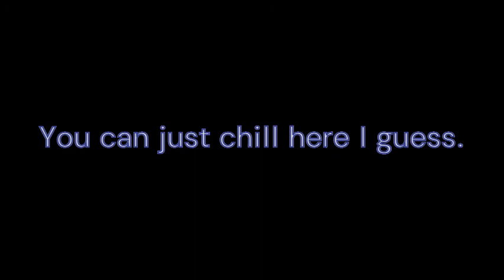Horrific Housing: A Quick Overview & Gameplay Montage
1st hh video
video made with clipchamp btw